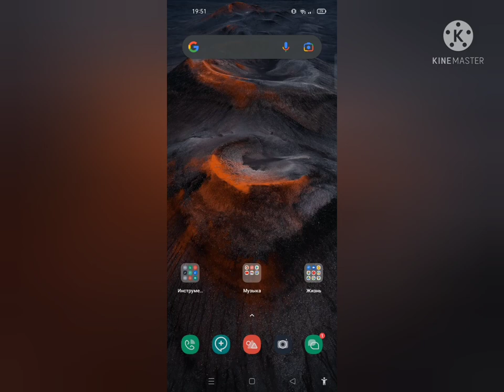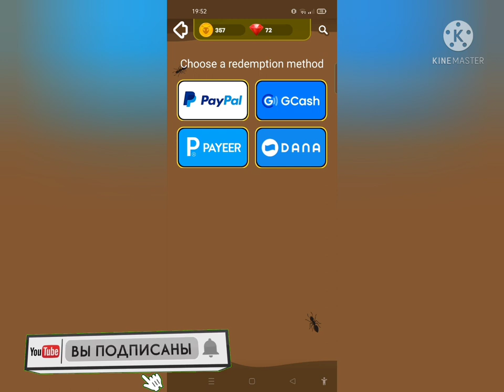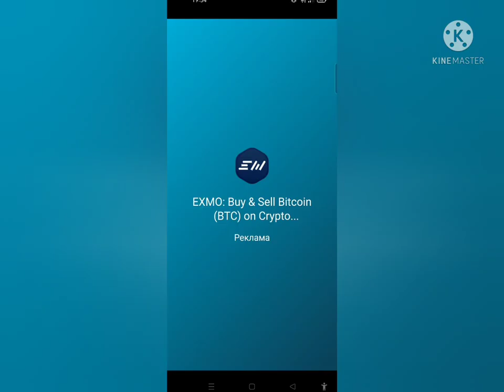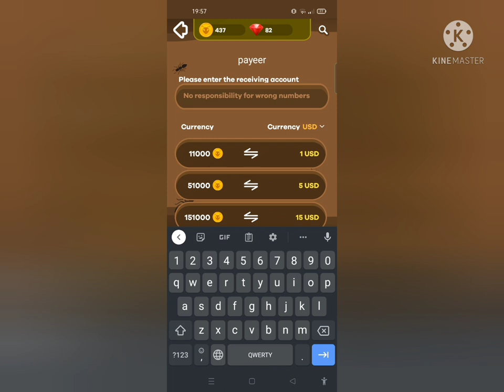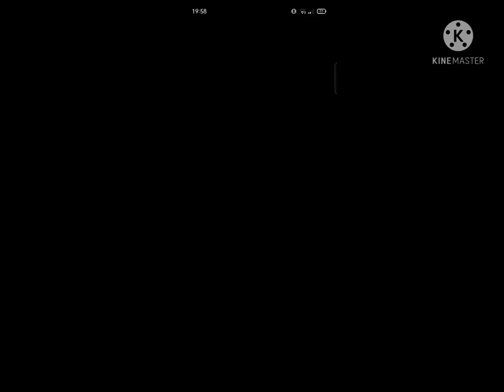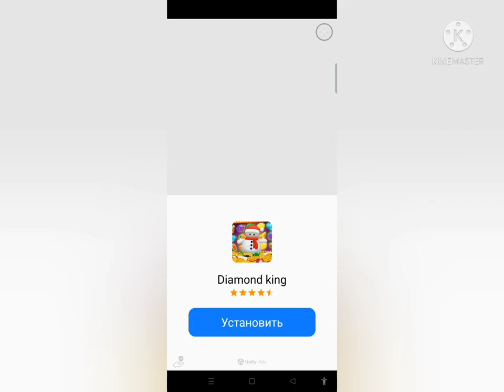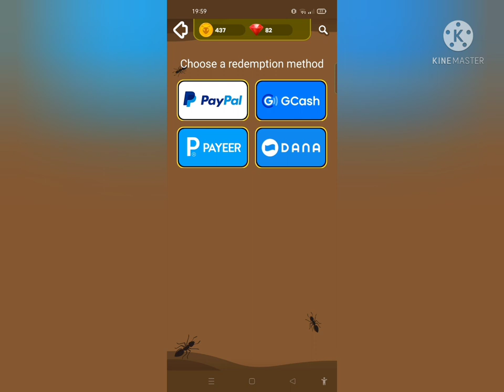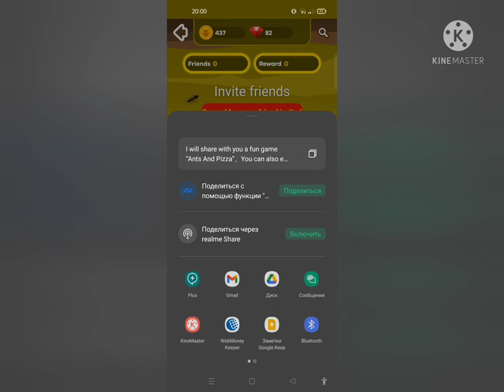Internetda pul ishlash sarmoyasiz pul ishlash, internet earnings,internet earning without investment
Assalomu aleykum aziz kuzatuvchilar! Bugun sizlar bilan Internetda pul ishlash sarmoyasiz pul ishlash, internet earnings,internet earning without investment haqida gaplashamiz
I will share with you a fun game “Ants And Pizza”，You can also earn reward while playing games.